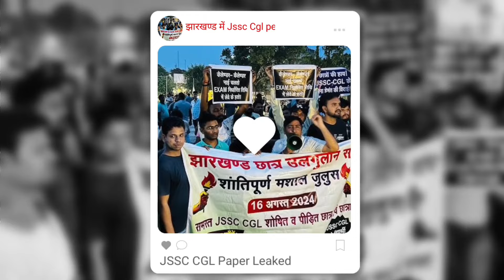JSSC CGL Exam 2024: पेपर लीक का आरोप! छात्रों ने उठाए सवाल, हजारीबाग DC ने दी सफाई